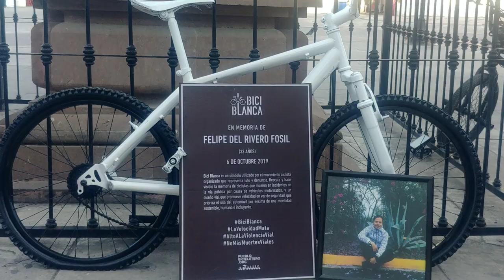Bicicleta Blanca en memoria de Felipe del Rivero Fósil - MTY.NL.MX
Rodada, protesta e instalación de bicicleta blanca el domingo 13 de octubre de 2019.
Lee la crónica del evento y participa en la acción sugerida al final
¡Justicia para Felipe! ¡Justicia para todos los/as ciclistas atropellados! ¡Ni una bici menos!